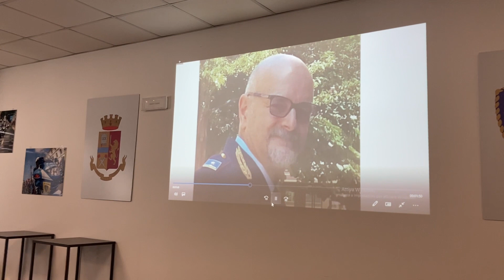Mondovì: intitolazione al Commissario Di Palma - TELEGRANDA (ch 81)